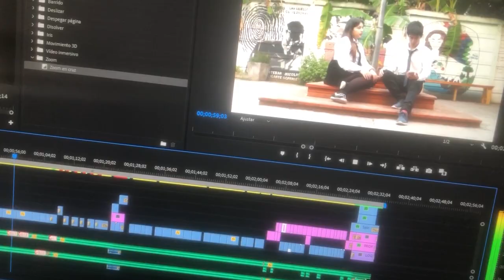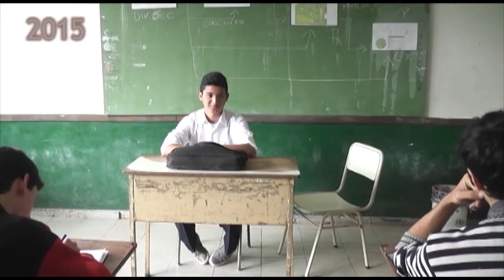INSTITUCIONAL 2023, Itinerario Formativo de Realización Audiovisual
Video Institucional del Itinerario Formativo de Realización Audiovisual en la Escuela E.E.S. Nº7, Comunidad Educativa Roberto Arlt, Tortuguitas. Bs As. Argentina.
Profesora Florencia Fernández

Síntesis del camino que transitan los estudiantes de la modalidad de Arte en el Itinerario, con imágenes de proyectos y trabajos producidos en clase.

Video realizado por la profesora, con mucho amor, para todos sus alumnos y egresados...
PASIÓN AUDIOVISUAL